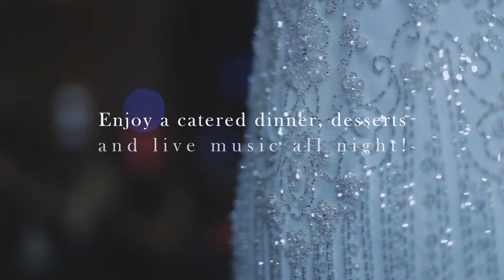Jacqueline's Bridal - Wedding Rewind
Jacqueline's Bridal presents Wedding Rewind, the area's premiere wedding event. If you are planning a wedding or just looking for a great night out, Wedding Rewind is the perfect place for you.